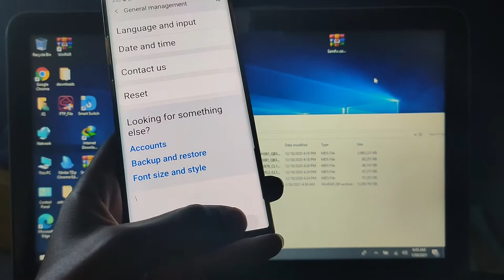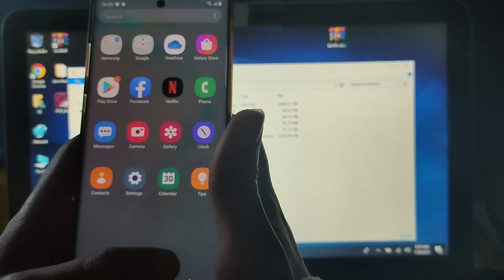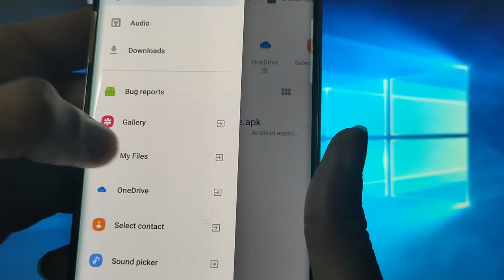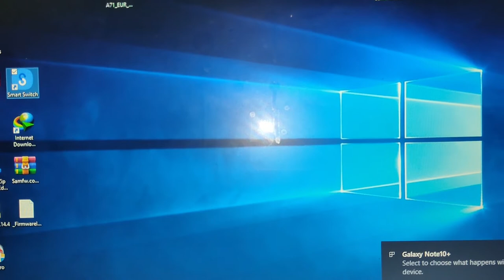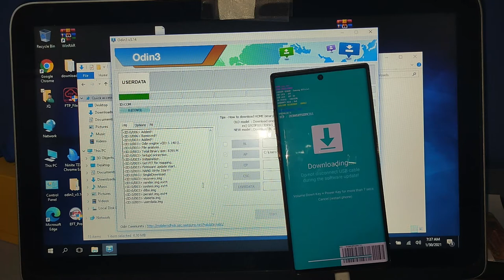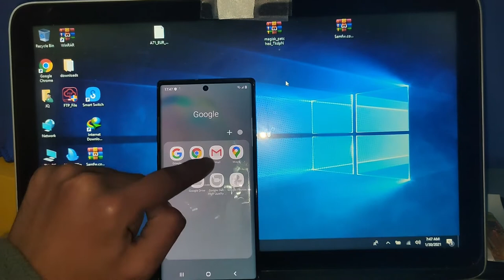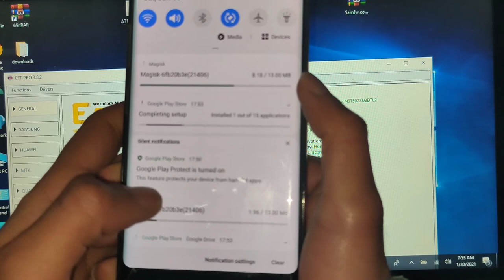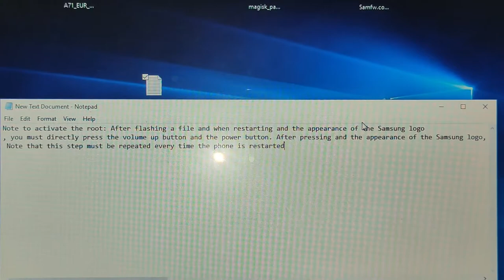HOW TO UNLOCK BOOTLOADER AND INSTALL ROOT GALAXY NOTE 10+ N9750 U3 ANDRIOD 10 DONE